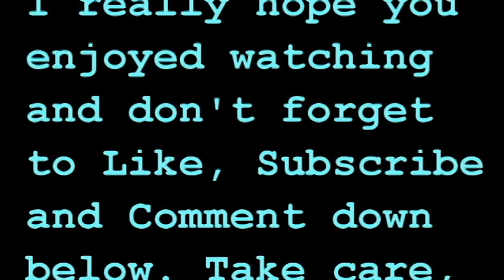Winter 2022 Shein Haul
Hello my beautiful friends. Today I am uploading my Winter Shein Haul. I have a lot of stuff that I ordered that I wanted to share with you. I hope you enjoy watching what I ordered. I have more videos coming up. Let me know what you would like to see in the near future and I will try to do my best to accommodate.  God Bless.